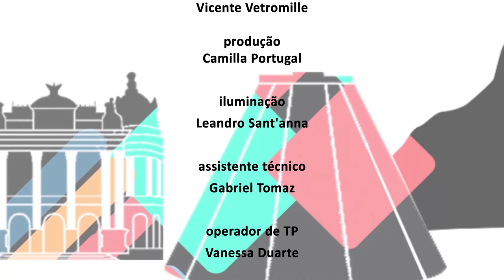Alerj Entrevista - Deputada Dani Balbi - Bloco 2